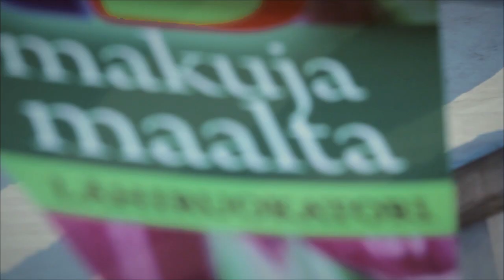Koe Mikkelin eläväinen tori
Torikauppaa vuodesta 1934.
Lähiruokaa ja -tuotteita.
Iltatori ja Kesäkatu kuun viimeisenä perjantaina.
Tervetuloa Suomen kauneimmalle torille.

Tuotanto:
Haaja & Arwo Design Oy
Riikka Silkala